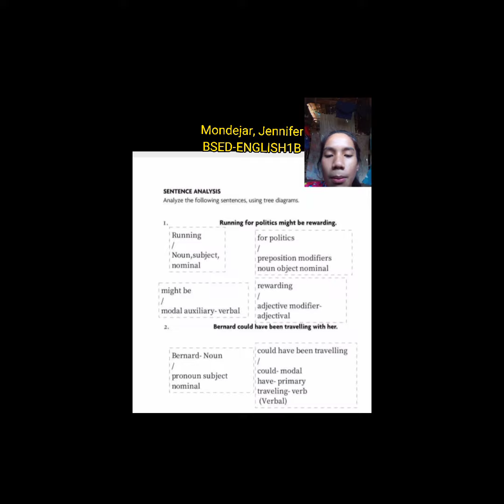18 July 2021